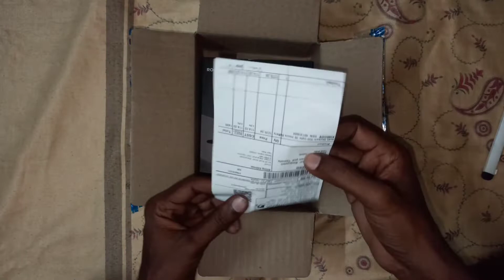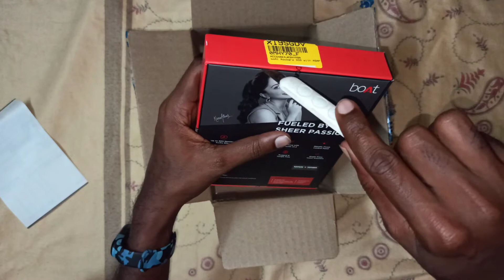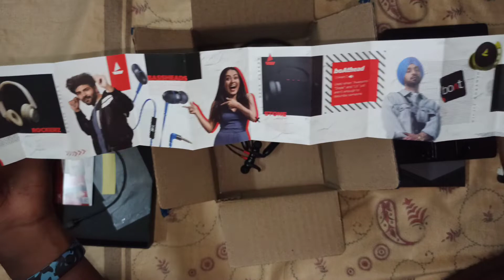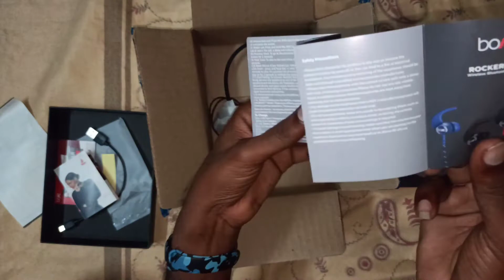boAt Rockerz 333 | Bluetooth Headset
Unboxing of boAt Rockerz 333 Upto 30 Hours Battery Bluetooth Headset

Take a look at this boAt Rockerz 333 Upto 30 Hours Battery Bluetooth Headset on Flipkart